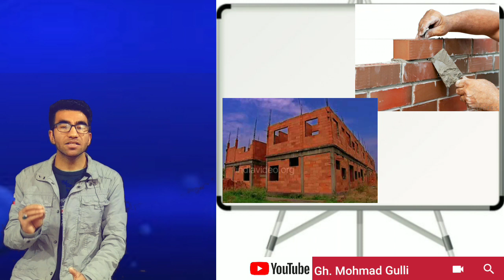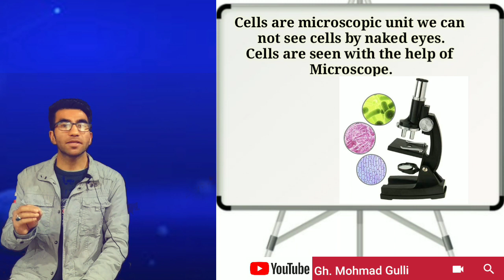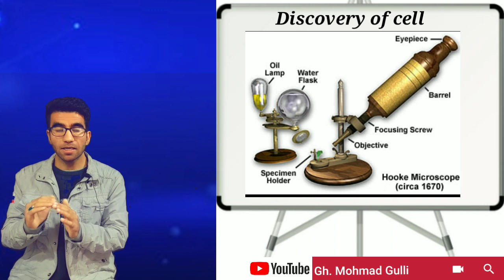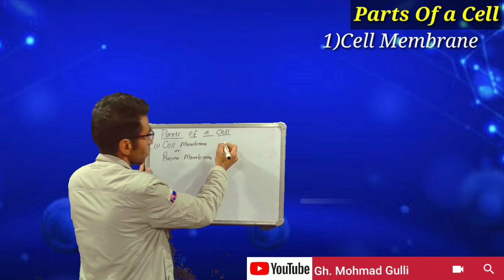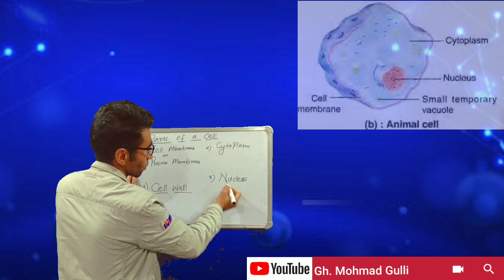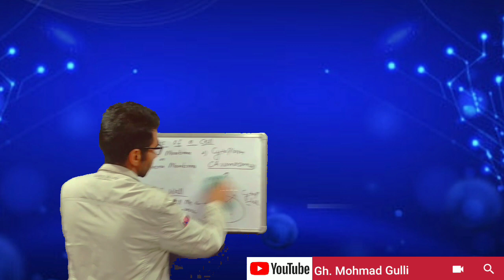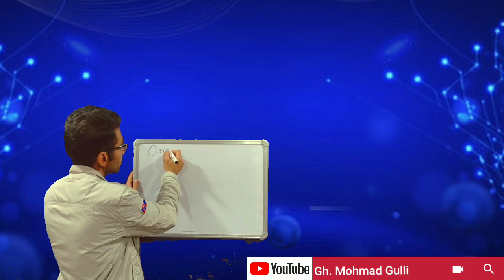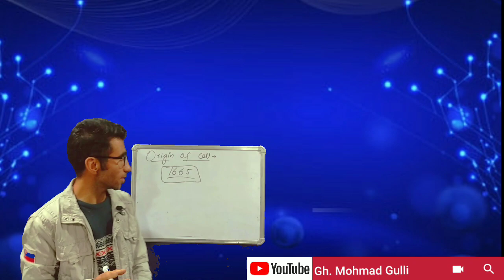CLASS 8th || SCIENCE || THE CELL